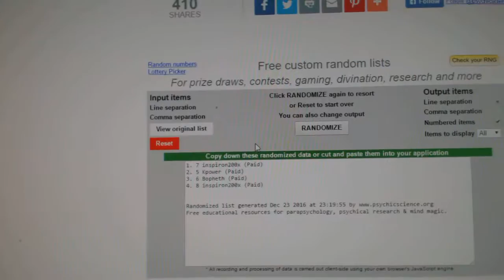Draft Order Random - C&C GB #6765